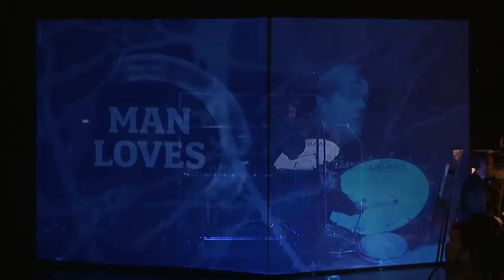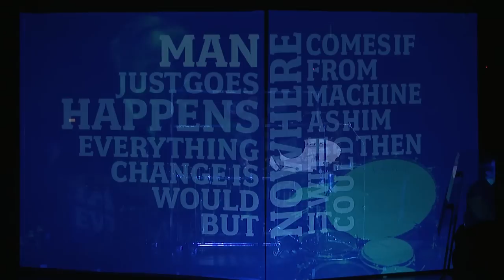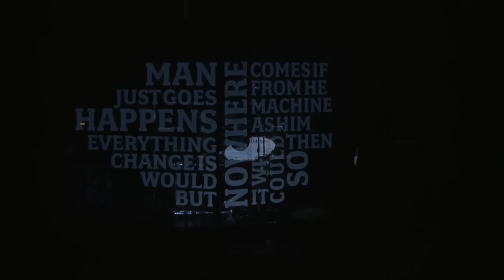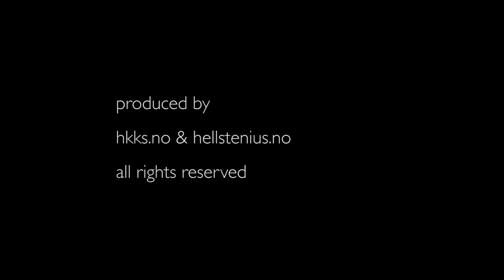Hans-Kristian Kjos Sørensen & Oslo Philharmonic Orchestra plays Readings of Mr. G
The Norwegian percussionist Hans-Kristian Kjos Sørensen joins The Oslo Philharmonic Orchestra conducted by Christian Eggen in the percussion concerto "Readings of Mr. G"  by Henrik Hellstenius.
Video design by Peter Knudsen.